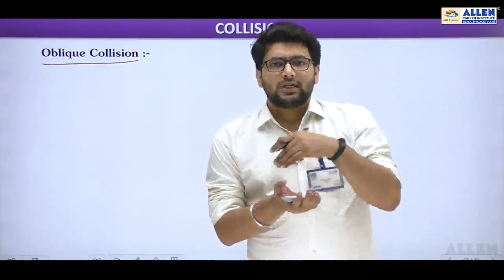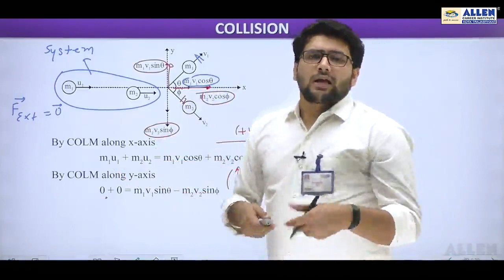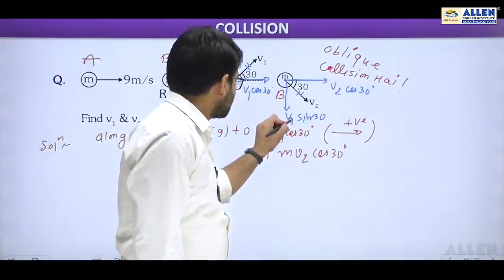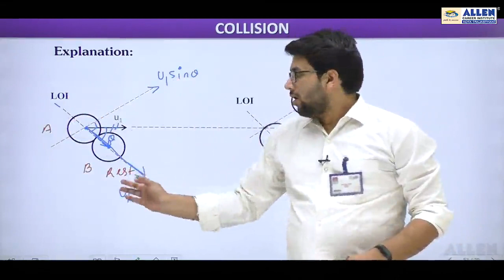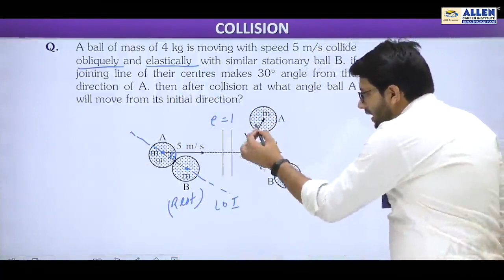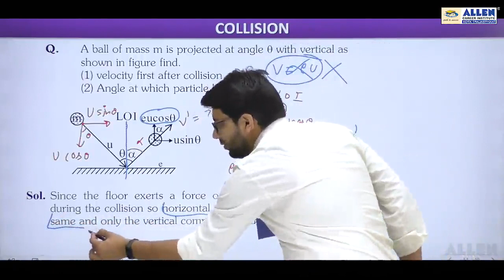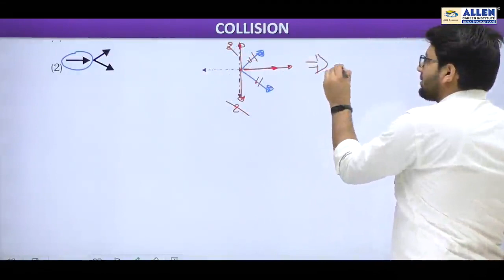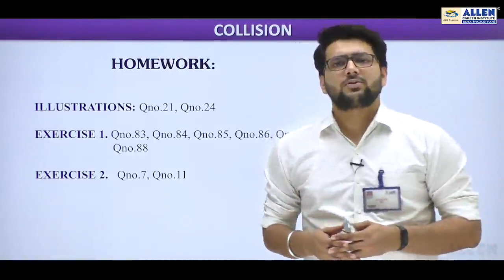physics lecture #. COLLISION 04 💥💥💥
support us .

and share as much as possible

collision, also called impact, in physics, the sudden, forceful coming together in direct contact of two bodies, such as, for example, two billiard balls, a golf club and a ball, a hammer and a nail head, two railroad cars when being coupled together, or a falling object and a floor. Apart from the properties of the materials of the two objects, two factors affect the result of impact: the force and the time during which the objects are in contact. It is a matter of common experience that a hard steel ball dropped on a steel plate will rebound to almost the position from which it was dropped, whereas with a ball of putty or lead there is no rebound. The impact between the steel ball and plate is said to be elastic, and that between the putty or lead balls and plate is inelastic, or plastic; between these extremes there are varying degrees of elasticity and corresponding responses to impact. In a perfectly elastic impact (attained only at the atomic level), none of the kinetic energy of the coacting bodies is lost; in a perfectly plastic impact, the loss of kinetic energy is at a maximum.